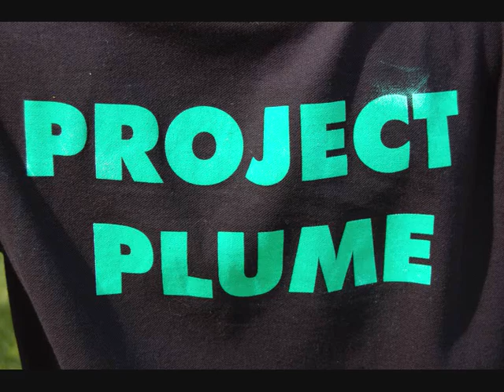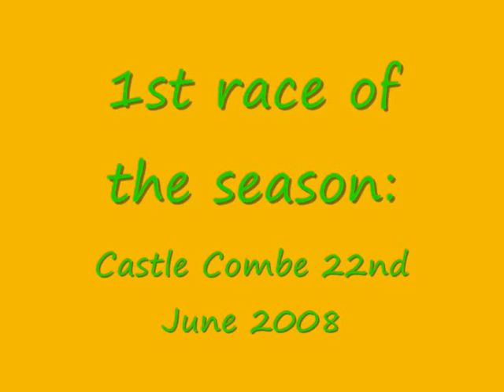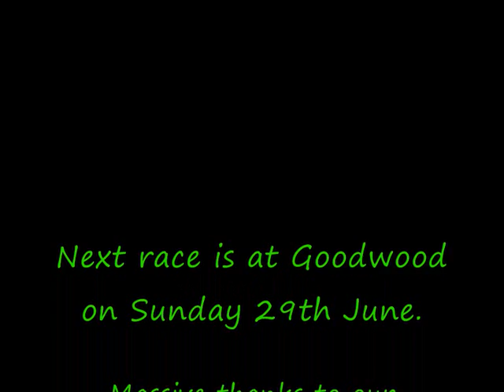Plume School "Project Plume Power" June 08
Watch how we got on at castle combe in our first race in the Greenpower series